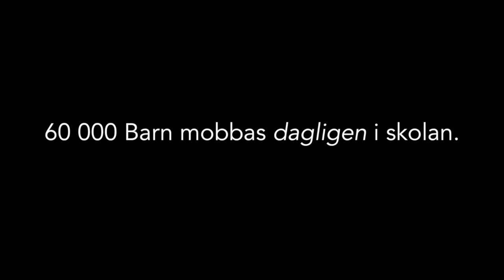Espresso Yourself Music Cafe Trailer 2016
Where Music & Conversation Meets
Young people talking about bullying and what will it take to stop it?